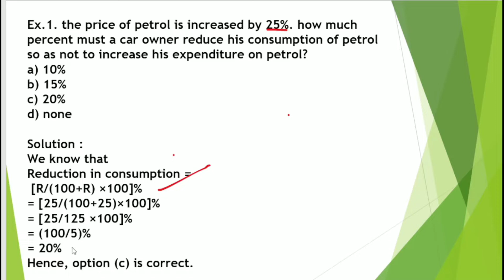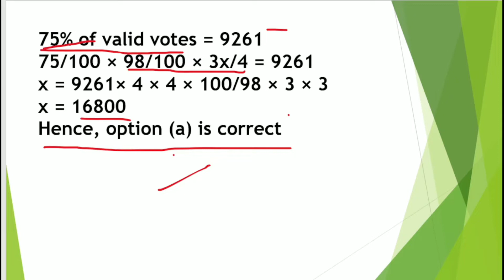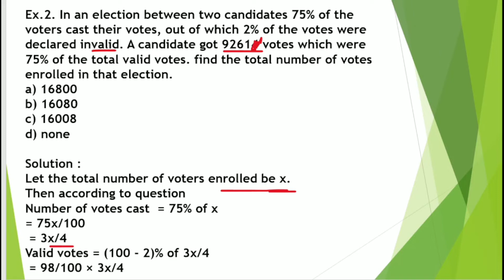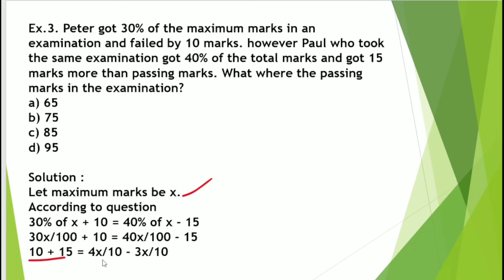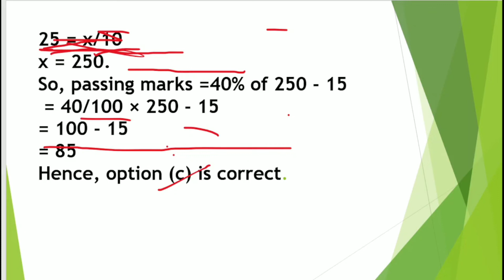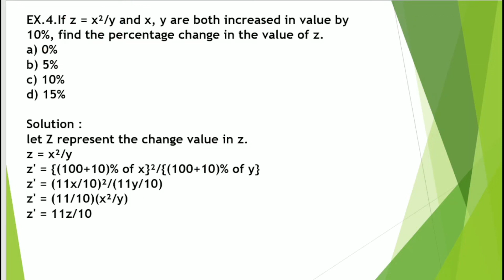percentage part-4|| previous year question based on percentage || Ganesh sir || upsc csat || mfmups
In an election between two candidates 75% of the voters cast their votes, out of which 2% of the votes were declared invalid. A candidate got 92614 votes which were 75% of the total valid votes. find the total number of votes enrolled in that election.
a) 16800
b) 16080
c) 16008
d) none
Peter got 30% of the maximum marks in an examination and failed by 10 marks. however Paul who took the same examination got 40% of the total marks and got 15 marks more than passing marks. What where the passing marks in the examination?
a) 65
b) 75
c) 85
d) 95
If z = x²/y and x, y are both increased in value by 10%, find the percentage change in the value of z.
a) 0%
b) 5%
c) 10%
d) 15%